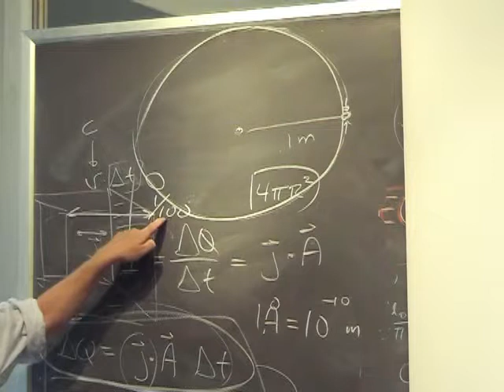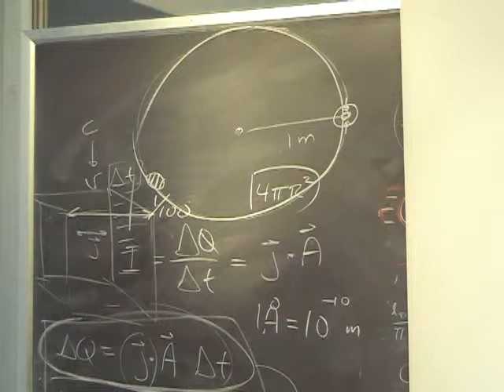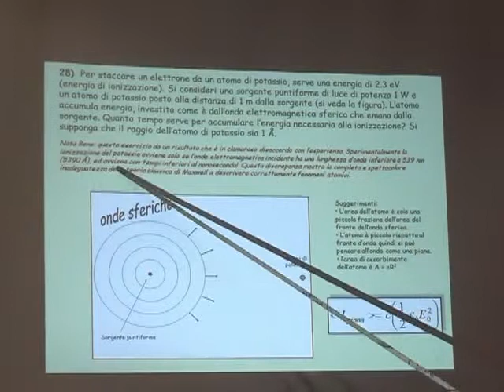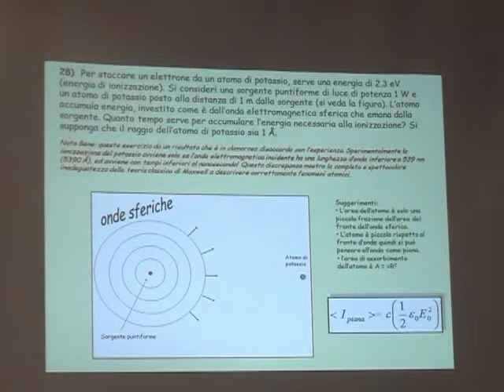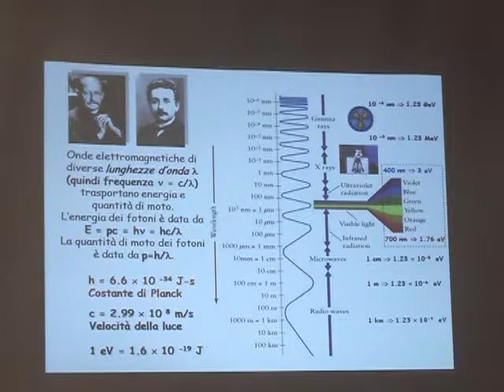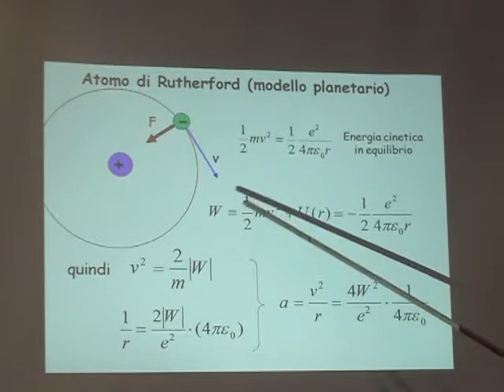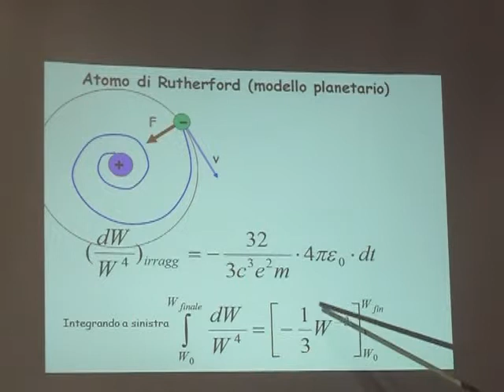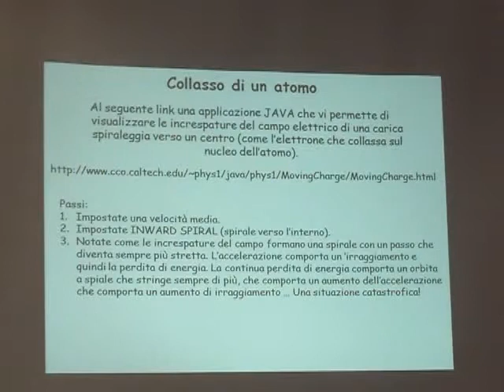Lezione 50b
- potenza istantanea - energia del campo elettrico - energia del campo magnetico - cenni crisi della fisica classica